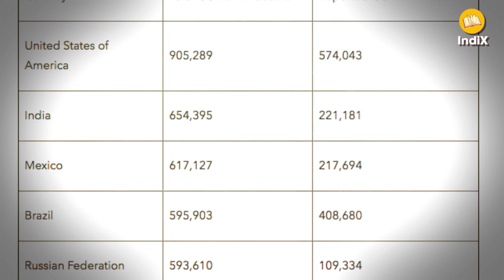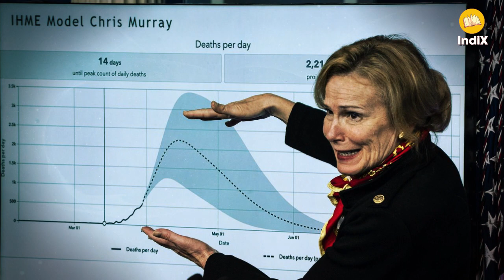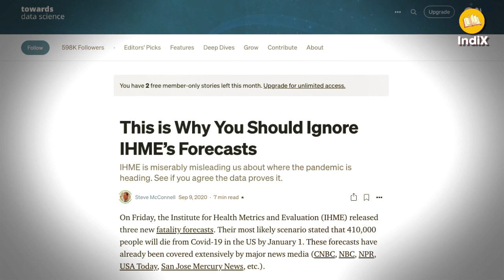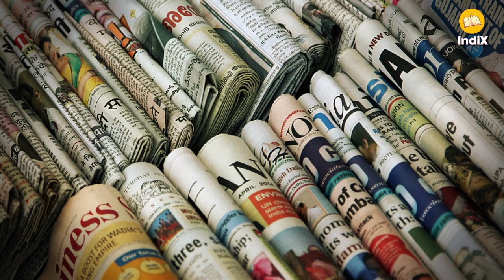कोरोना से मरने वालों की सही संख्या का क्या रहस्य है? जानिए पर्दे के पीछे का खेल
राहुल गांधी का कहना है कि भारत सरकार ने कोरोना वायरस महामारी से मरने वालों की सही संख्या घोषित नहीं की है। हो सकता है आप भी ऐसा ही सोचते हों। लेकिन राहुल गांधी के बयान के पीछे एक ऐसा अंतरराष्ट्रीय षड्यंत्र छिपा हुआ है, जिसकी जड़ें चीन में पाई जाती हैं। वास्तव में चीन और उसके एजेंट चाहते हैं कि भारत में कोरोना महामारी से मरने वालों की संख्या बढ़ा-चढ़ाकर दिखाई जाए। ताकि साबित किया जा सके कि भारत पूरी तरह से बर्बाद हो चुका है। जानिए इसके पीछे उनका उद्देश्य क्या है?
What is the secret of the exact number of people who died of corona pandemic in India? Know the game behind the scenes.